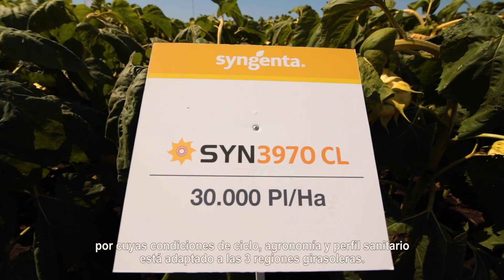SYN3970CL: excelencia y potencial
📽 ¿Sembrás girasol en el Norte? Nicolás Bertolotti te cuenta por qué el SYN3970 CL es una buena opción